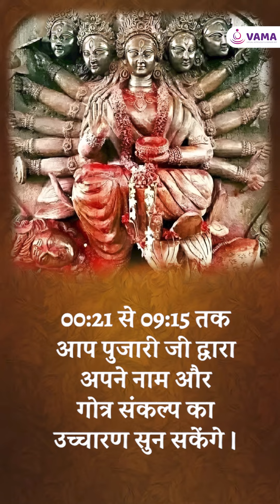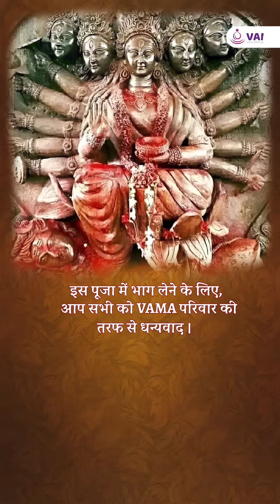VAMA द्वारा Kamakhya Devi Mandir, Guwahati Mein कामाख्या देवी महापूजा का Ayojan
Date:- 01st December 2023, Kamakhya Devi Mahapujan ka Ayojan : Guwahati
► TIMESTAMPS:
00:21 Mantro Ke Saath "Bhakto Ke Naam Aur Gotra Se Sankalp"
09:17 Vidhipurvak Havan Ka Samapan

Humari videos ko Like aur Share karna na bhoolein. VAMA ke madhyam se aap ghar baithe Bharat ke Pracheen mandiro mein Online Puja, Yagya aadi mein bhaag le sakte hain. Jisse aapki health, career, education, love life, married life aur family life achhi bani rahe. Aapko hum sabhi vrat, pooja, katha aur dharm se jude tathyo se avgat karaate rehte hain.